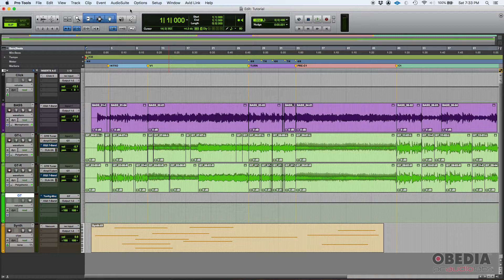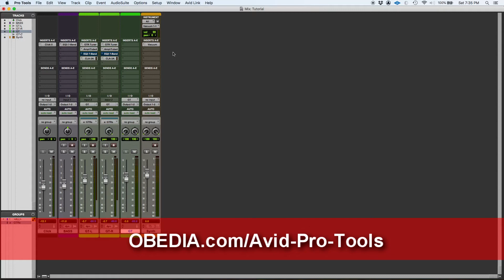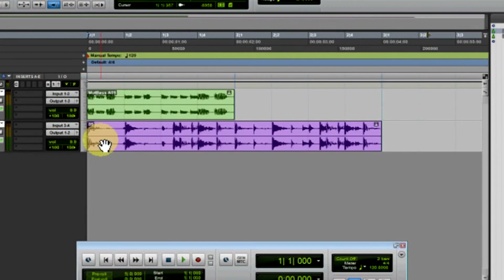How To Add Inserts plugins In Pro Tools -- OBEDIA.com Live Pro Tools Training & Tutoring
Want to go beyond the video? Get Live one on one help by calling us and signing up for an OBEDIA Subscription, with 30 minutes of one on one Pro Tools training included with every month you subscribe.

In this video, OBEDIA shows you how to add Inserts (Plugins) in Avid Pro Tools. It's easy to add a plugin to your Pro Tools session using our walkthrough.

We are the the only professionals teaching Studio One online, at your pace, in real time. We've been in the business for 15 years, and our students learn how to produce music faster, and with more accuracy, than simply watching videos or reading tutorials. We teach Avid Pro Tools, but we also teach all major pro audio hardware and software. We can help you make more music.